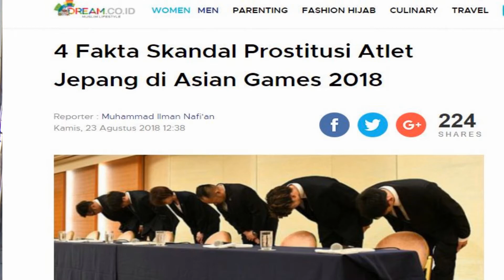ASIAN GAMES 2018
Divideo ini saya bakal review tentang progress Asian Games 2018 ini dari Pro dan Kontra yang terjadi disini akan saya ungkapkan pendapat saya.

Tonton video ini sampai full